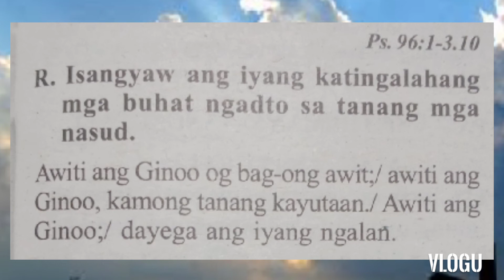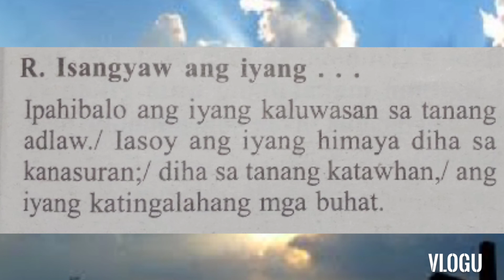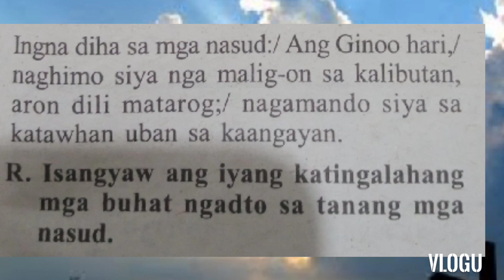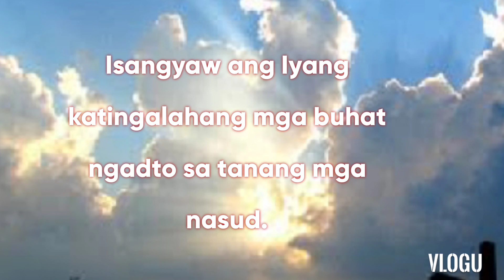May 6, 2021 Responsorial Psalm " Thursday"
Chords:
      A.               C#m
Isangyaw ang iyang
     D.    E
katingalahang
        C#m. F#m
mga bu hat
Bm.               E
Ngadto sa tanang
         A.      Esus E
mga nasud
Verses

A.      E
F#m. C#m
D.     A
Bm.   E (Esus E)